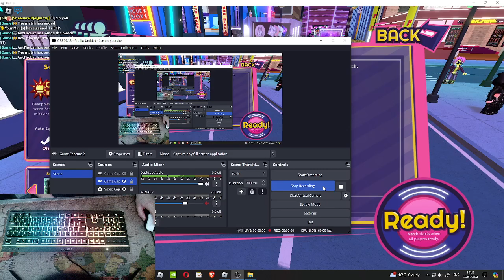full combo S rank (with 1 okay) on HYPER4ID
full combo except I got 1 okay :(
got an S rank